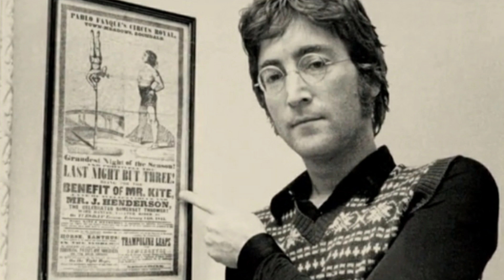Zackery Williamson, "Being For The Benefit Of Mr. Kite!" By The Beatles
"Being For The Benefit Of Mr. Kite!" Is A Song Recorded By The English Rock Band The Beatles For Their 1967 Album Sgt. Pepper's Lonely Hearts Club Band. It Was Written And Composed Primarily By John Lennon And Credited To Lennon-McCartney.

Most Of The Lyrics Came From A 19th-Century Circus Poster For Pablo Fanque's Circus Royal Apperance At Rochdale. It Was One Of Three Songs From The Sgt. Pepper Album That Was Banned From Playing On The BBC, Supposedly Because The Phrase "Henry The Horse" Combined Two Words That Were Individually Known As Slang For Heroin. Lennon Denied That The Song Had Anything To Do With Heroin.

Zackery Williamson-
Vocals/Director/Editor

Equipment-
Shure SM7B Microphone
Harmony Audio PA Speaker
Samsung Galaxy S20 Ultra 5G Camera